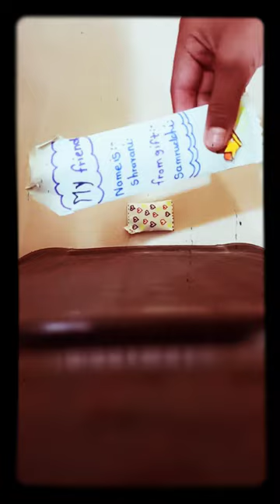school friend gift🎁🎁 🥰😇 sm craft😍